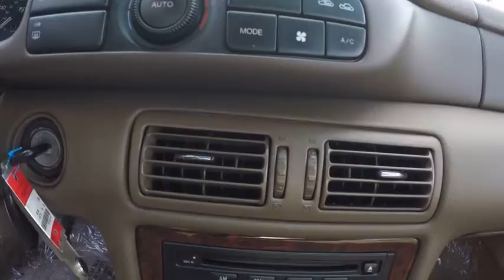2000 Mazda Millenia Schaumburg IL 160988A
2000 Mazda Millenia

Schaumburg Toyota
125 W Higgins Rd

Anti-lock brakes raise the status of this 2000 Mazda Millenia.  It comes with a 2.5 liter 6 Cylinder engine.  It has a gold exterior and a beige interior.  Climate control lets you set your desired temperature and maintains it while you're in the car.  According to a review from New Car Test Drive, Front seating in the Millenia is excellent, with good bolstering and lateral support and a fully adequate range of electrical adjustment.